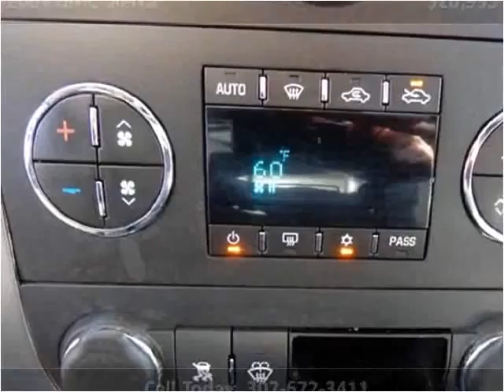2007 GMC Sierra Used Cars Sheridan WY